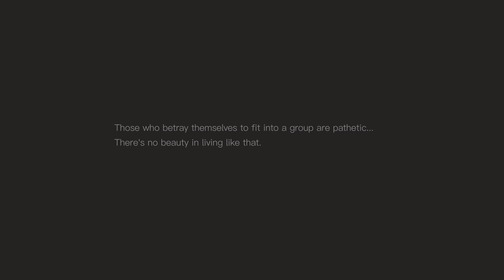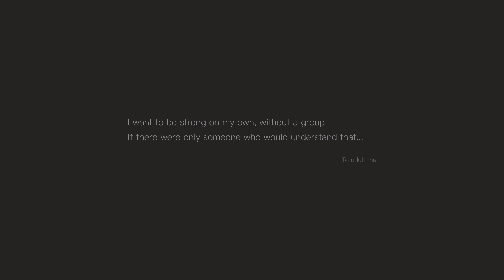Yes finally a Silent Hill game!!!!!